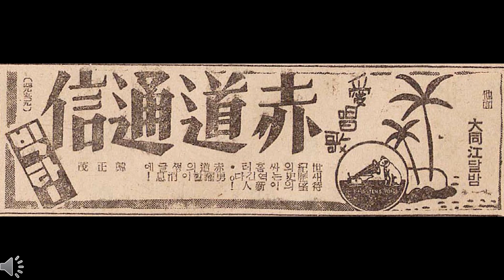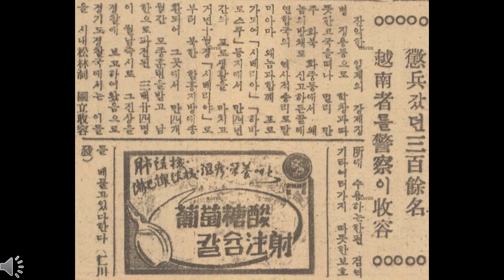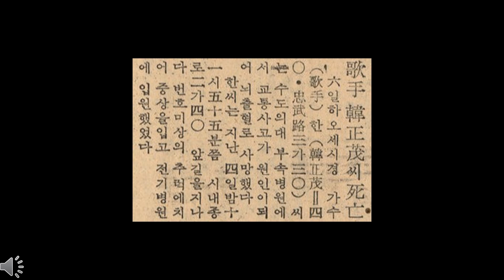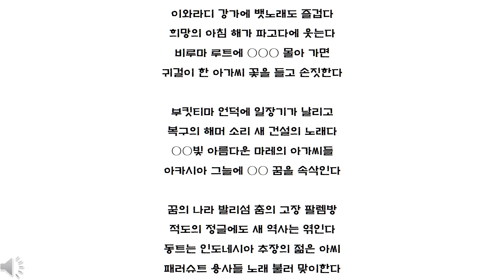[유행가 앨범] 소련군 포로가 되기도 했던 가수의 군국가요, 적도 통신(한정무)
1943년에 발표된 김초향, 전수린, 한정무의 작품.